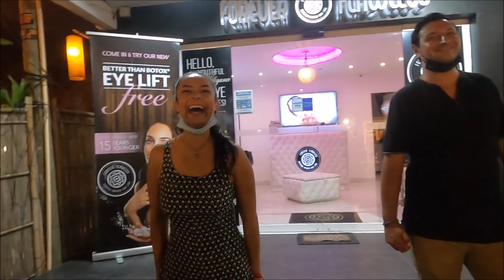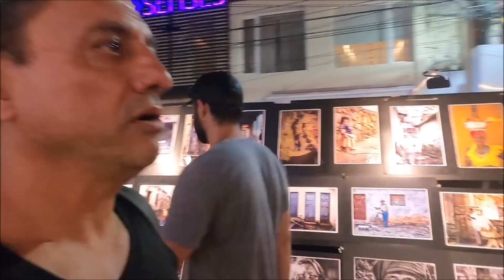Parque fundadores, vemos a Ale Castañon en Karens,3 de junio Playa del Carmen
Parque fundadores, vemos a Ale Castañon en Karens,3  de junio Playa del Carmen , para contactar♦AlMar Colectivo Artístico♦Ale Castañon
para comprar un cuadro de Astrid su wasap :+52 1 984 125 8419